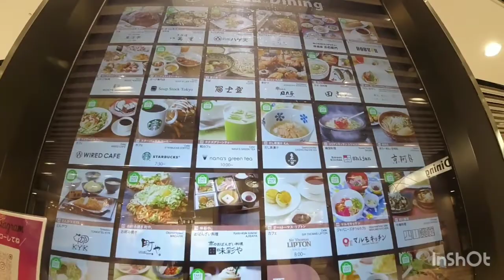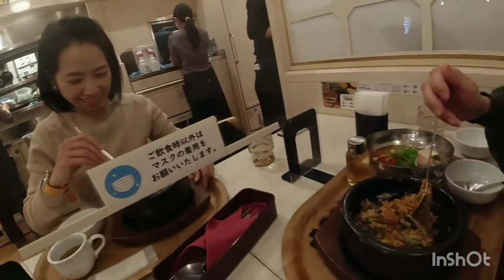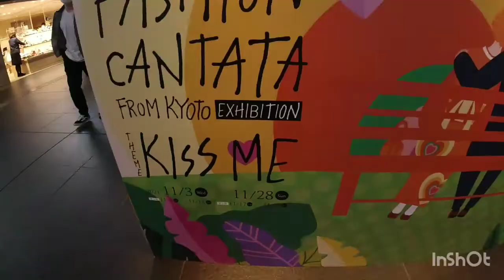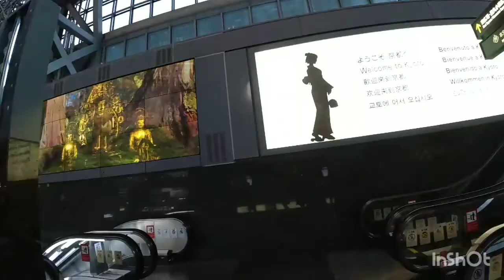A day in my life Vlog! bonding with my bff, chaty 😍👍 at Kyoto station/ Kobe Japan life 11/27/21❤️